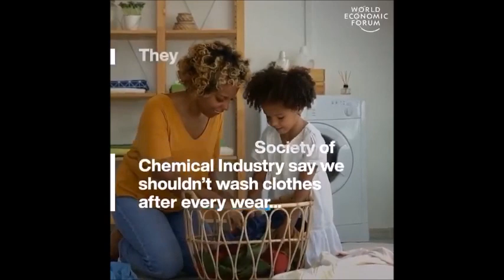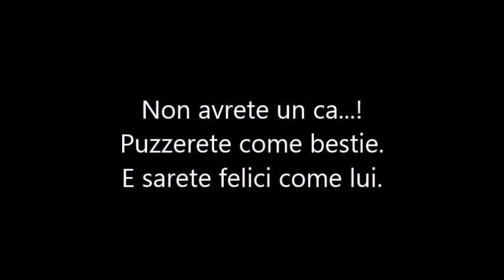Il WEF ordina. Puzzare per l'ambiente!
Coi neuroni in ferie passatemi questi ultimi video di grana bella grossa.